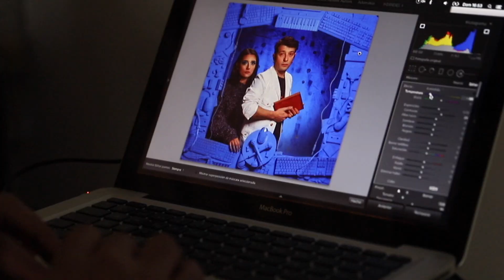Hiroshima Dandys - Backstage "De la esperanza a la tragedia"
Backstage foto de tapa del álbum "De la esperanza a la tragedia", del grupo argentino de tecnopop barroco Hiroshima Dandys.

Video: Tomás Cuesta
Fotografía: Sebastián Pani
Maquillaje: Matías Nazareno
Estudio: Pic&Nic.

"De la esperanza a la tragedia" disponible en todas las plataformas digitales.

SPD Records
Buenos Aires
Argentina
2018